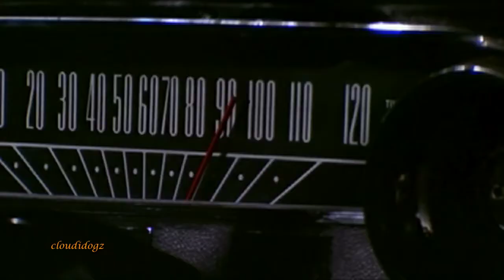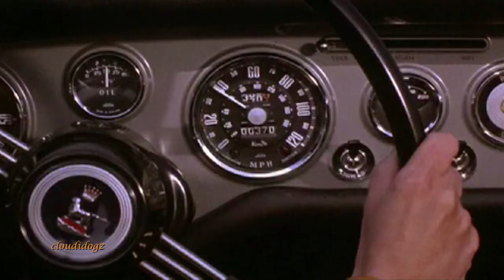Driving With The Stars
2:55: So why did the chicken cross the road? To be in movies, of course!

Pull the top down! Nothing like driving a convertible or sports car on a gorgeous day or evening! Our drivers (in order of racing position) Luciana Paluzzi, Grace Kelly, Elizabeth Taylor, Susan Sarandon and Claudia Cardinale. Mostly terrified passengers are Sean Connery, Tony Curtis, Cary Grant, Geena Davis, Stewart Granger, the people on the bus, Marcello Mastroianni and the chicken in the road. Movies are Thunderball, To Catch a Thief, Don't Make Waves, Thelma and Lousie, Butterfield 8, and 8 1/2. Song is "Drive" by Shannon Noll. I tried the studio recording of Drive which was blocked by youtube in the land of the Autobahn so I did this live recording (oh well).